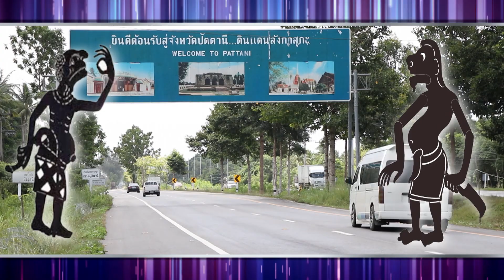ไม่กินถือว่าผิด ข้าวยำ จ.ปัตตานี ร้านกะมาข้าวยำราชา 31 ม.ค. 62 (1/2) ครัวคุณต๋อย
ไม่กินถือว่าผิด ข้าวยำ จ.ปัตตานี
ร้านกะมาข้าวยำราชา

ติดตามชมครัวคุณต๋อยย้อนหลังได้ที่
 วัตถุดิบ กะหล่ำปลี ไร่พีจอน ภูทักเบิก จ.เพชรบูรณ์ 30 ม.ค. 62 (1/2)  ครัวคุณต๋อย
ไก่ย่างหนังกรอบ ร้านขุณแซ่บเด้อ  30 ม.ค. 62 (2/2)  ครัวคุณต๋อย